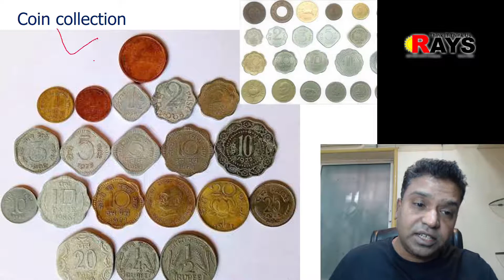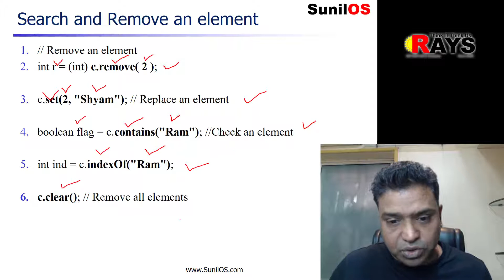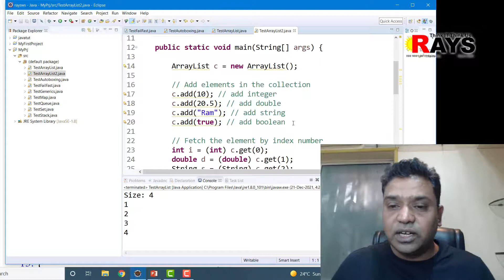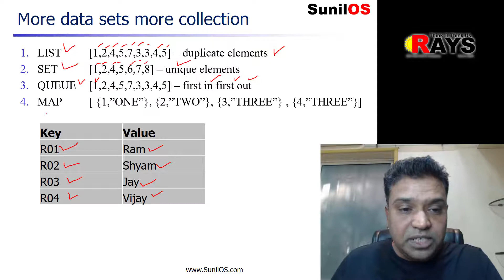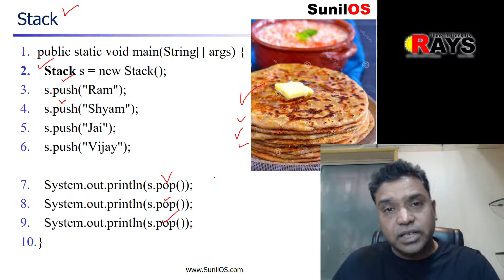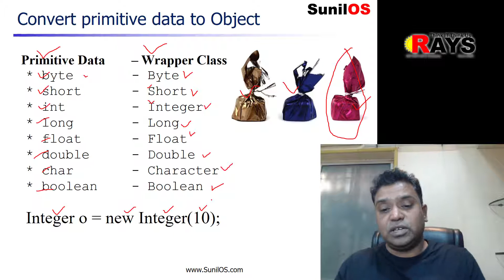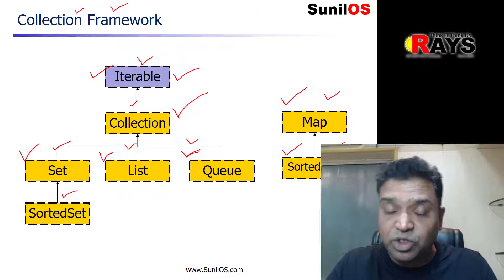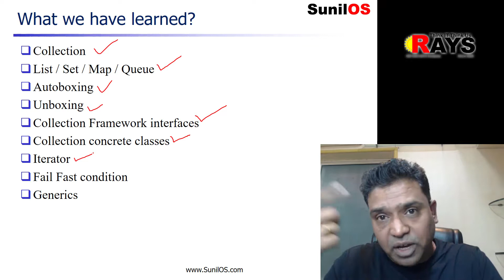Java Collection Framwork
Video explains:

1) Collection
2) List / Set / Map / Queue
3) Autoboxing - Unboxing
4) Collection Framework interfaces
5) Collection concrete classes
6) Iterator
7) Fail Fast condition
8) Generics

Related Links

Rays Technologies is a Skill-Development and Open source Training Center. We bring the finest Educating experience to our students and nurture them to excel in this competitive environment and get the best Job in the IT industry. We have started this channel with a vision of educating thousands of people on Trending IT Topics that would be very helpful for you all in the long run.

Rays Technologies is providing training on cutting edge technologies like AI, Machine Learning, Spring, Angular, React, Java, Python, Automated Testing, etc. After IIT and NIT, Rays is one of the leading institutes in India from where IT Engineers are getting the highest packages in multinational companies.

We have an excellent placement record and we guided and placed thousands of trainees in the MNCs and CMM Level 5 Companies.